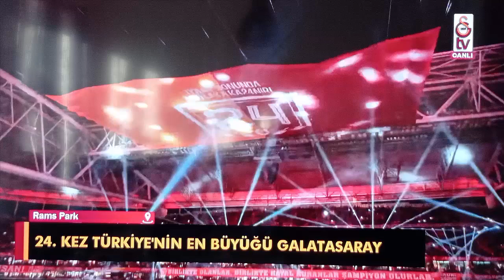Galatasaray Takes the Trophy as Türkiye Süper Liginin 24th Champion!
Türkiye Süper Liginin 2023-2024 sezonu şampiyonu Galatasaray oldu. Galatasaray bu kupayı üst üste 2 yıl olmak üzere 24. kez kazanarak büyük bir rekor da kırdı. Mairo İcardi ise 25 gol ile bu yılın gol kralı oldu.
PS: Görüntüler GSTv ve internetten alınmıştır. Video hobi amaçlı hazırlanmıştır.

Şampiyon Cimbombom
cimbom şampiyon
CimBom Galatasaray
Galatasaray
süper kupa
İcardi
Ziyesh
Oliviera
Kerem
Muslera
Mertens
Nelson
Türkiye Futbol Şampiyonu
24. şampiyonluk
İbrahim Turkhan cimbom
Galatasaray Ibrahim Türkhan